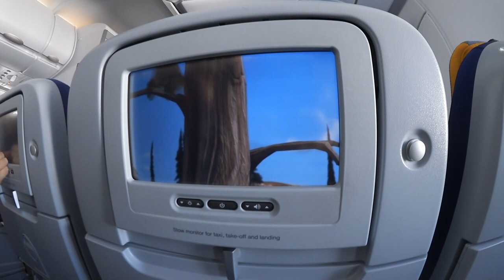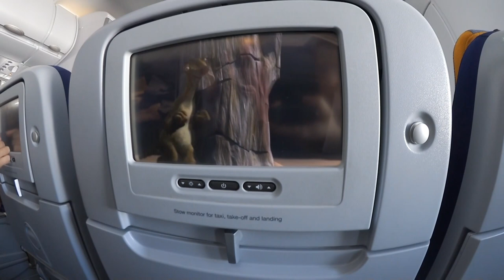USA Vlog #1 - Washington